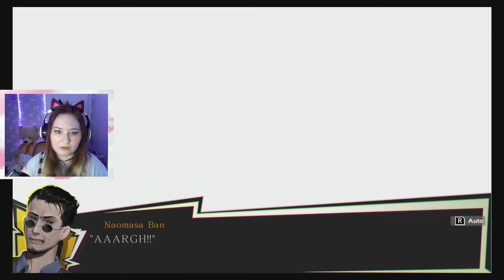[Let's Play] Spirit Hunter : NG - Part 23 - This Gets Creepier!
Let's Play Spirit Hunter Vol 2 NG!! ╰(*°▽°*)╯

Looking further into the screaming author is giving me the creeps!

also other DDJellybean [Lets Plays]